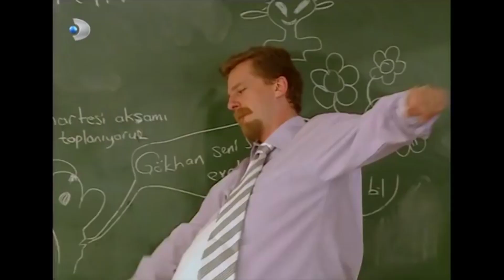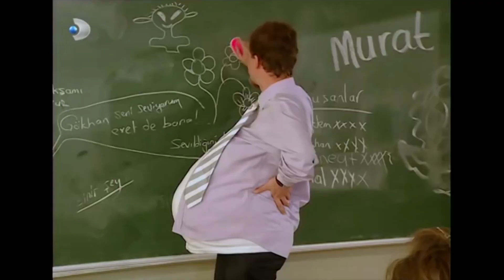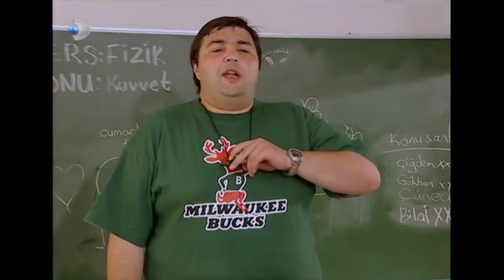Sınıfta Herkese Şınav Çektirdi! - Acemi Cadı Özel Klip